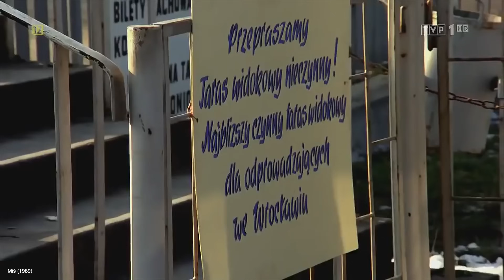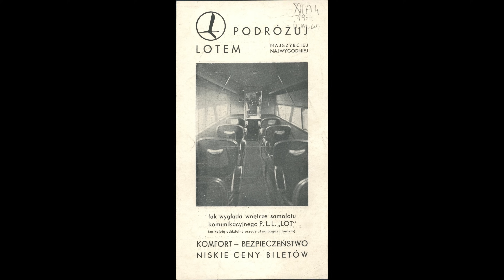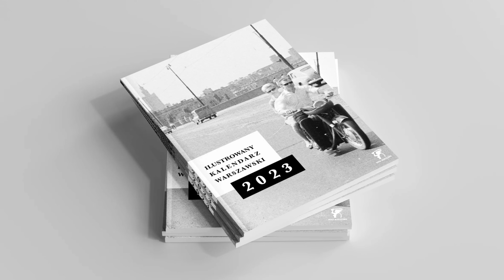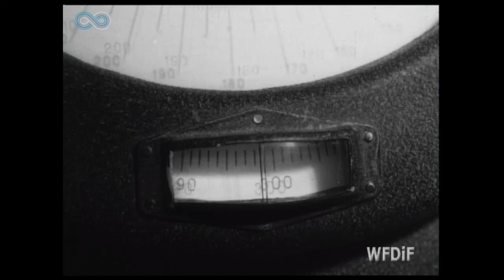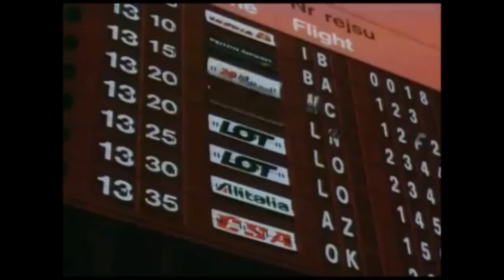Historia warszawskiego lotniska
Warszawska awiacja swoje korzenie ma na Polu Mokotowskim, skąd na początku XX wieku można było dolecieć niemal do całej Europy. Kiedy lotnisko w środku miasta zaczęło przeszkadzać, to postanowiono o jego przeprowadzce na Okęcie. Jak wyglądało pierwsze lotnisko i jak kształtowały się jego losy w kolejnych dekadach?